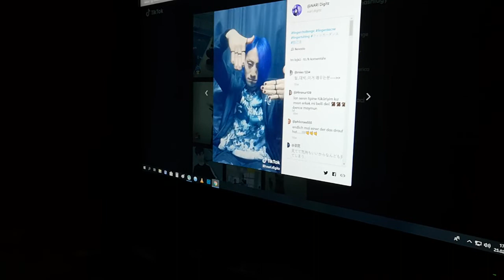CooLmaN | Reakce na Tik Tok?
Nové video?
Vyjádřete se, zda-li by byl zájem o reakce na Tik Tok?

Moje sestava:
Intel Core i7-6700
Kingston HyperX Fury Black 16GB (2x8GB) DDR4 2133
MSI Z170-A-PRO - s. 1151
Kingston HyperX FURY - 240GB
WD Caviar Blue EX - 1TB
ASUS STRIX R9390 8GD5 GAMING, 8GB
Seasonic S12II-620 620W
Zalman Z3 Plus, bílá

Monitor: BenQ GC2870H

Mikrofon: LEWITZ C100USB